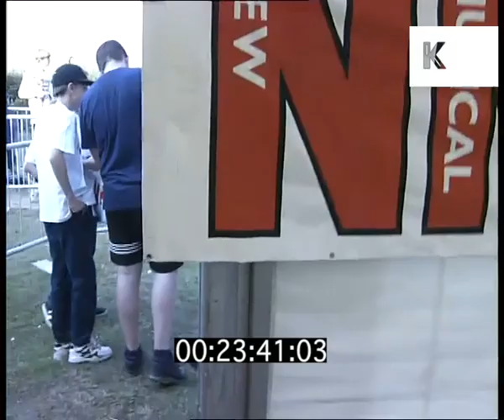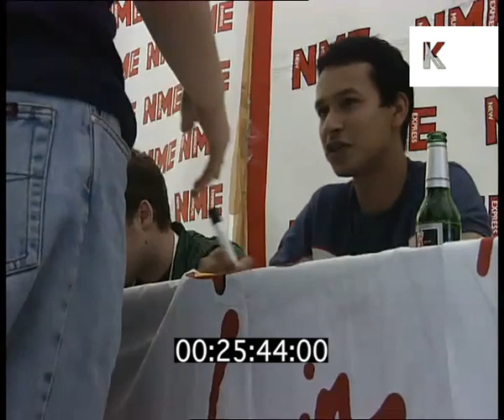1996 UK, V96 Festival, Sleeper Signing Autographs, Louise Wener Interview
1996 UK, V96 Festival, Sleeper Autographs, Interview from the Kinolibrary Archive Film Collections. Clip ref DW018241. For commercial projects only. To order the clip clean and high res, or to find out more, Available in SD.

SLEEPER SIGNING AUTOGRAPHS
LOUISE WENER INTERVIEW
V96 FESTIVAL

Find more archive footage of Cool Britannia here: [PLAYLIST URL LINK]

Louise wener, sleeper, NME, band, music, festival, gig, Richard branson, V festival, autograph, fans, crowds